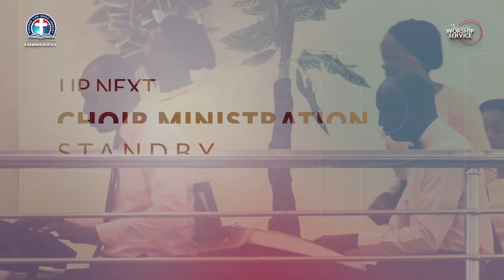LET THE WHOLE WORLD KNOW || ADULT CHOIR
Song by John W. Peterson, Performed by the Adult Choir, DCLM Anambra State, at the October Edition of the State Combined service, 2024.